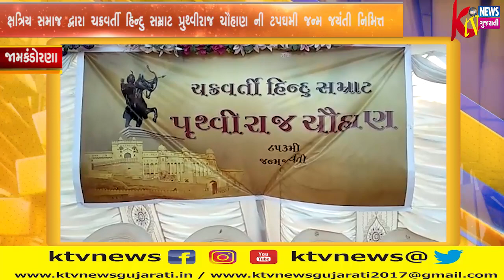જામકંડોરણા ખાતે ક્ષત્રિય સમાજ દ્વારા ચક્રવર્તી હિન્દુ સમ્રાટ પ્રુથ્વીરાજ ચૌહાણ ની 853મી જન્મ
જામકંડોરણા ખાતે ક્ષત્રિય સમાજ દ્વારા ચક્રવર્તી હિન્દુ સમ્રાટ પ્રુથ્વીરાજ ચૌહાણ ની 853મી જન્મ જયંતી નિમિત્ત રાજપુતાના અંદાજથી ભવ્યતી ભવ્ય શોભાયાત્રા આયોજન કરવા આવ્યુ